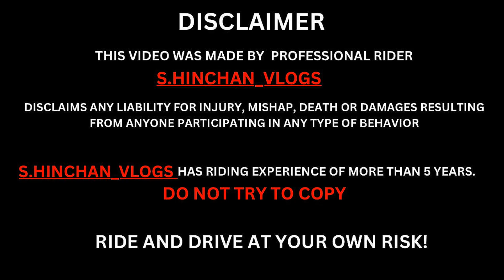Cute girls impressed ❤️🫶🏻//Reaction 🥰//Bhiya Dar gay 😱//